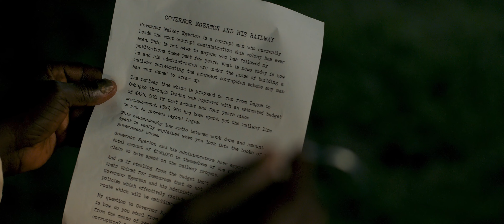Herbert Macaulay teaser